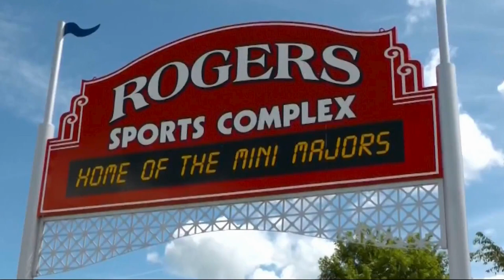Iowa softball umpire leaves shoes on plate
Happened after state championship game